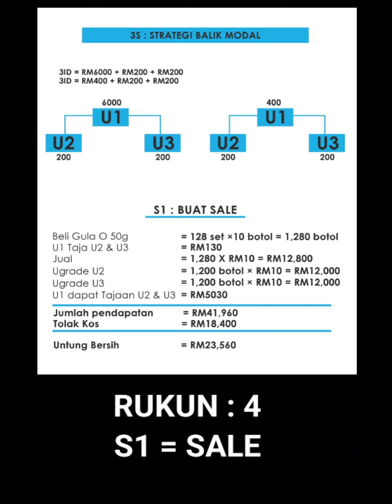Scrip Rukun 4 : S1- Sale products.